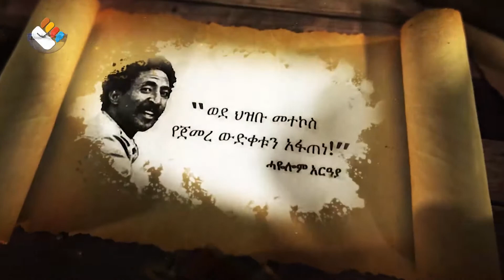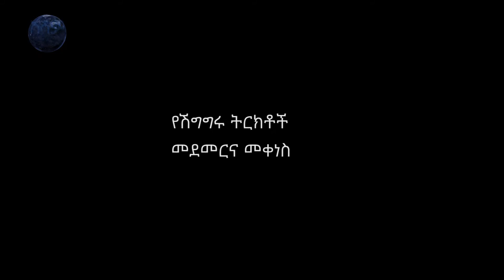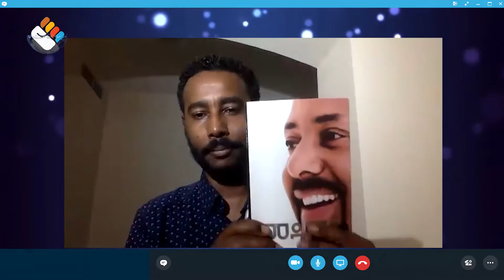ሃሰሳ| የሽግግሩ ትርክቶች : መደመርና መቀነስ | ክፍል 8 | S01| E34.8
የሽግግሩ ትርክቶች